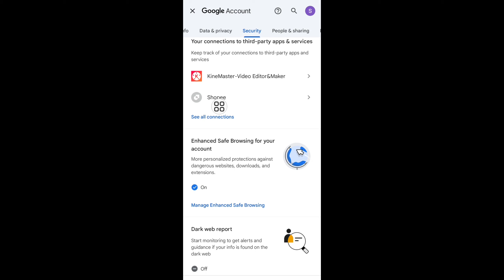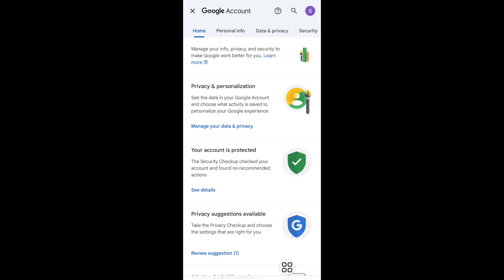Shopee Delete Gmail | How To Unlink Shopee App Remove Google Account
How to Shopee App Account Delete Gmail Account On mobile How to fix Shopee App Unlink Google Account Remove Shopee Account Gmail Account Kaise Kare